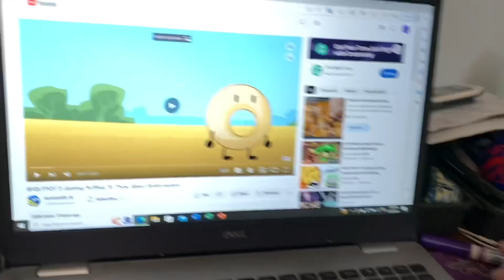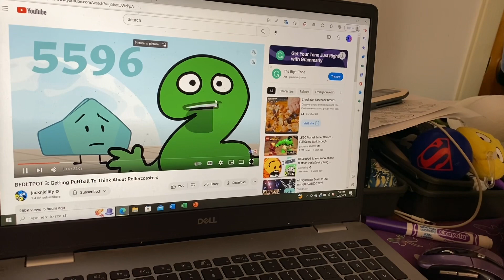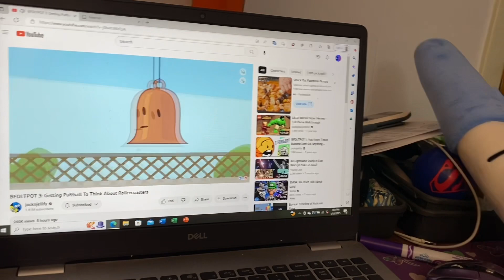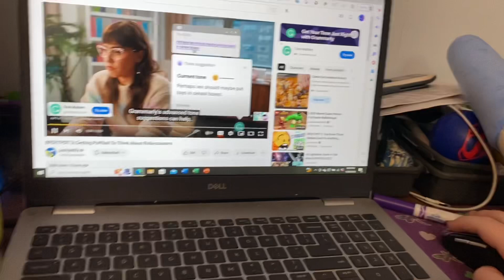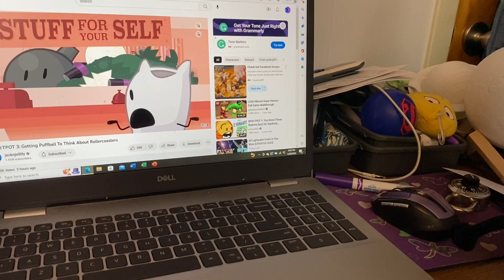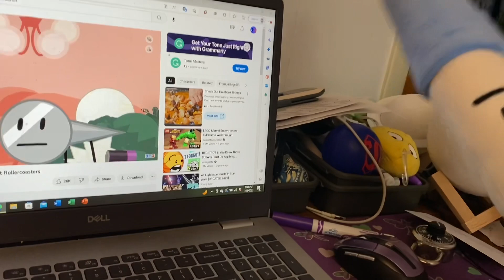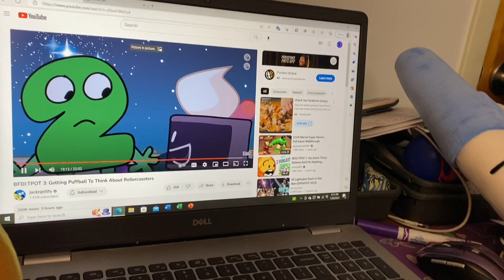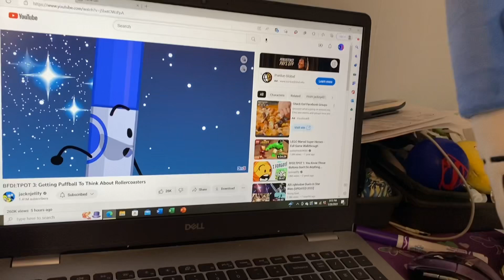Coiny & Pen react to TPOT 3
That was quick that TPOT 3 was finished, but coiny and pen react to it.